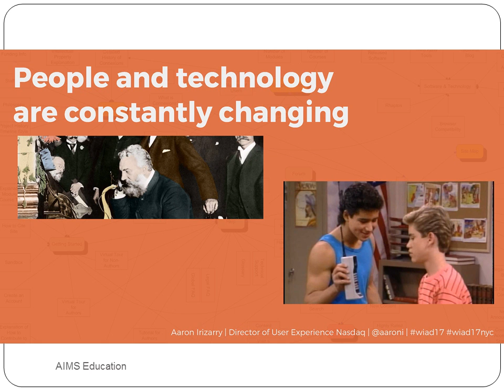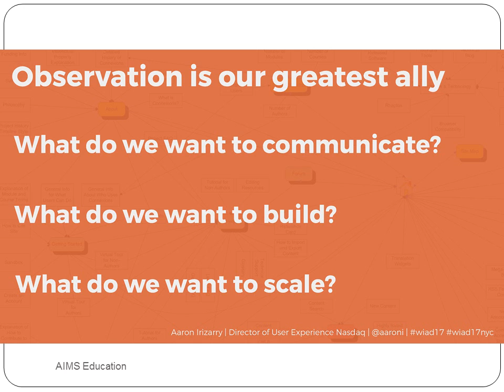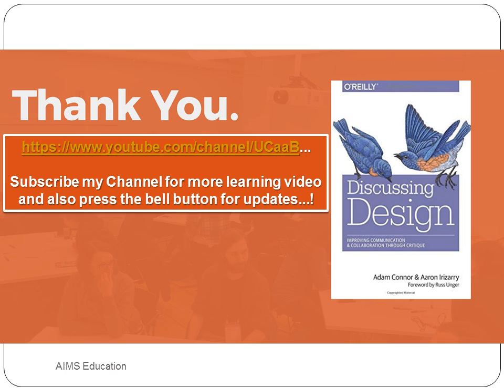Designing Teams for Emerging Challenges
The technologies and people we are designing experiences for are constantly changing, in most cases they are changing at a rate that is difficult keep up with. When we think about how our teams are structured and the design processes we use in light of this challenge, a new design problem (or problem space) emerges, one that requires us to focus inward. How do we structure our teams and processes to be resilient? What would happen if we looked at our teams and design process as IA’s, Designers, Researchers? What strategies would we put in place to help them be successful? This talk will look at challenges we face leading, supporting, or simply being a part of design teams creating experiences for user groups with changing technological needs.